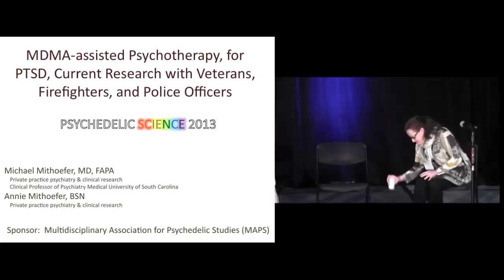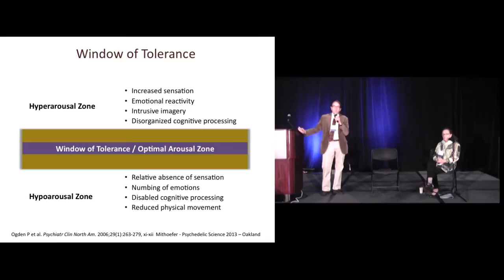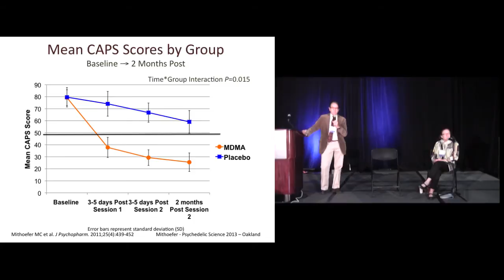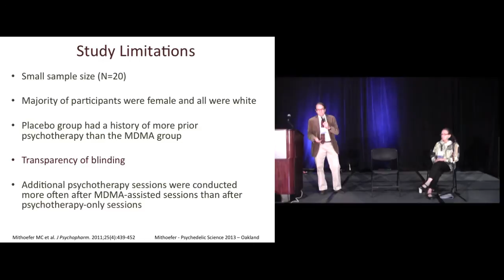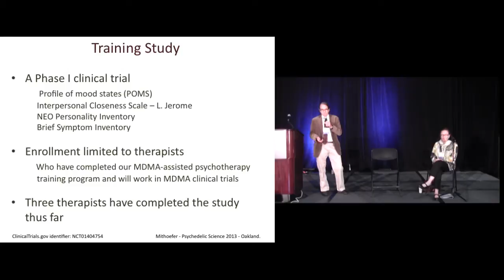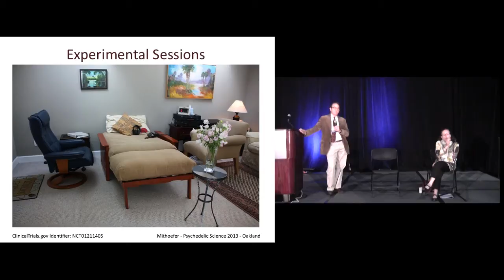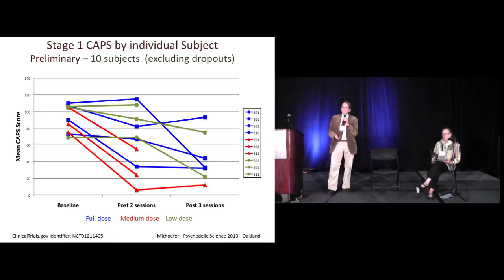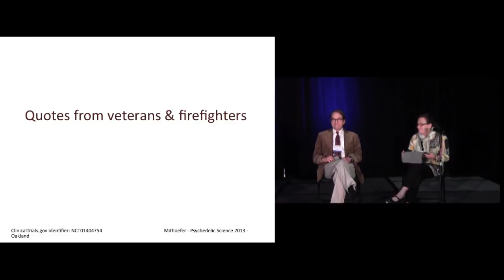MDMA-Assisted Psychotherapy for PTSD: Current Research - Michael Mithoefer & Annie Mithoefer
MDMA-Assisted Psychotherapy for PTSD: Current Research with Veterans, Firefighters, and Police Officers

Michael Mithoefer, MD and Annie Mithoefer, BSN

We will present a brief description of the chronology and results of the first completed clinical trial of MDMA-assisted psychotherapy for posttraumatic stress disorder (PTSD), followed by the protocol design and preliminary results of our current ongoing study with military veterans, firefighters, and police officers suffering from chronic, treatment-resistant PTSD. The nature of the therapeutic process will be illustrated with clinical vignettes and quotes from study sessions.

Michael Mithoefer, MD, is a psychiatrist who practices in Charleston, S.C., where he divides his time between clinical research and outpatient clinical practice specializing in treating posttraumatic stress disorder with an emphasis on experiential methods of psychotherapy. He is Clinical Assistant Professor of Psychiatry at the Medical University of South Carolina and is a Grof-certified Holotropic Breathwork Facilitator, a Certified Internal Family Systems Therapist, and is trained in EMDR. He and his wife, Annie Mithoefer, completed a MAPS-sponsored Phase 2 clinical trial testing MDMA-assisted psychotherapy for posttraumatic stress disorder (PTSD), and are currently conducting a second trial with military veterans, firefighters, and police officers as well as trainings for therapists in other MAPS-sponsored studies. Dr. Mithoefer is medical monitor for MAPS-sponsored clinical trials in Europe, the Middle East, Canada, and the US. Before going into psychiatry in 1995, he practiced emergency medicine for ten years and is currently board certified in Psychiatry, Emergency Medicine, and Internal Medicine.

Annie Mithoefer, BSN, is a psychiatric nurse, Grof-certified Holotropic Breathwork Practitioner, and is trained in Hakomi Therapy. She and her husband, Dr. Michael Mithoefer, divide their time between Clinical Research with MDMA-assisted psychotherapy for posttraumatic stress disorder (PTSD) and work with individual psychotherapy clients in their private practice. They are co-therapists for MAPS-sponsored clinical trials including a completed Phase 2 study of MDMA-assisted psychotherapy for PTSD and an ongoing study with military veterans, firefighters, and police officers with PTSD unresponsive to previous treatment.